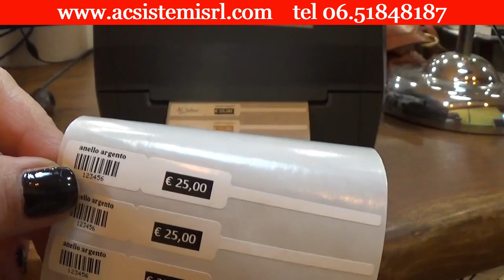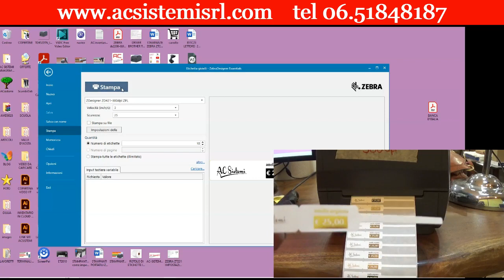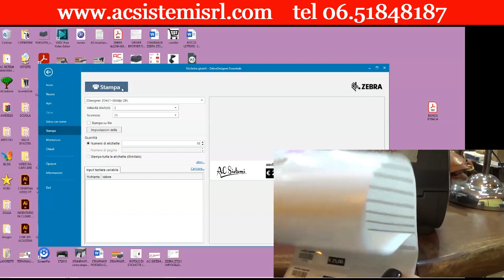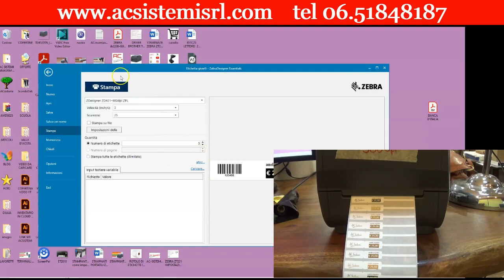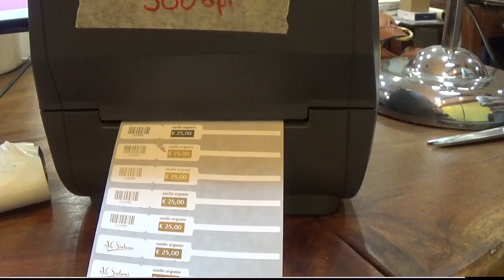ETICHETTE PER GIOIELLI PERSONALIZZATE: COME STAMPARLE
Le etichette per i gioielli sono uno strumento indispensabile sia per la presentazione in vetrina sia in fase di vendita e inventario.

Queste etichette gioielleria hanno una forma a coda di topo, funzionale per essere attaccate a ciondoli, collane, anelli e braccialetti.

Nel tratto di aggancio al gioiello le etichette hanno la colla neutralizzata per evitare residui e sporcizia.

🟨Come stampare etichette per gioielli:
Sono etichette di piccole dimensioni e di forma irregolare (altezza variabile), di altezza ridotta.

📌Per la dimensione ridotta dell’etichetta e dei caratteri stampati, è opportuno utilizzare una stampante con una risoluzione di 300 dpi, in grado di realizzare stampe nitide e definite.

🟧🟦🟩HAI BISOGNO DI UN LETTORE DI CODICE A BARRE? STAI CERCADO UNA STAMPANTE DI ETICHETTE?  OPPURE UN DISPOSITIVO PER LA STAMPA DI DATA E LOTTO SUI TUOI PRODOTTI?

🧰Da noi trovi vendita ma soprattutto assistenza tecnica

🟡Stai cercando una stampante di etichette?

🟠Vuoi acquistare etichette in bobina per la tua stampante di etichette?

🟢Ti occorre un lettore di codice a barre?

🟣Se invece vuoi lavorare in mobilità, in modo indipendente dal PC allora puoi utilizzare un terminale

🟤Devi stampare data e lotto sulle tue confezioni? Ti occorre un marcatore

🔵Vuoi gestire automaticamente il tuo magazzino?